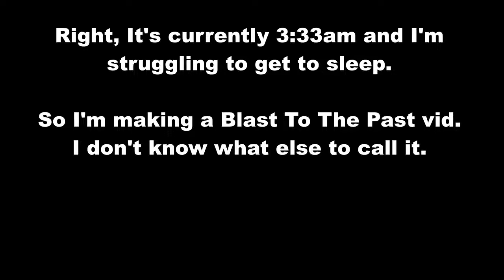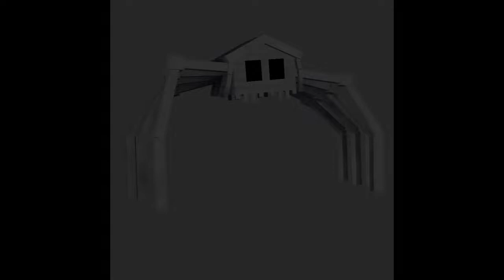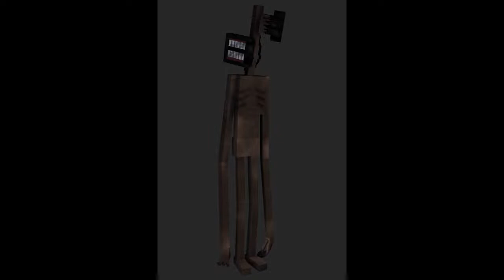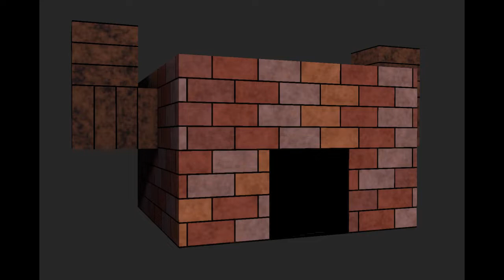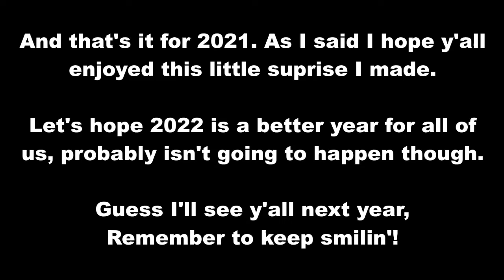Blast To The Past 2021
Thought I'd do a video on what I've done this year. All I can say is that I've done more than I expected, it was a pain to make, but I kept going  just to get it out for me and y'all out there.

Anyways, remember to keep smilin'.
-Time Stamps-
0:00 ¦ 'Intro'
0:22 ¦ Trevor Henderson Rig Pack
22:25 ¦ Happy Tree Friends Rig Pack
28:27 ¦ 30 Subs
28:36 ¦ Happy Halloween
29:32 ¦ SCP Rig Pack
40:29 ¦ 60 Subs
40:38 ¦ Merry Christmas
41:06 ¦ Outro